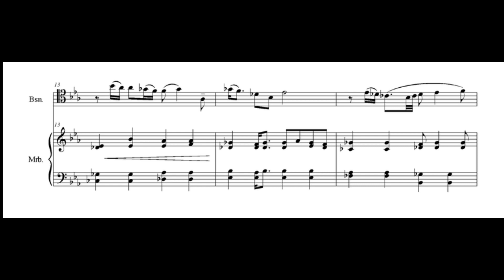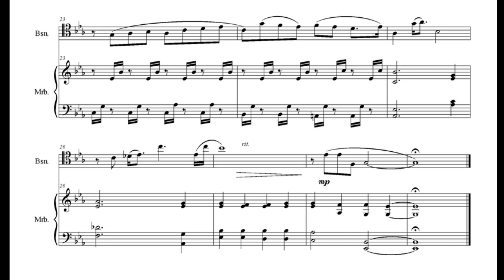Month of Miniatures #17 'Beautiful June' for Bassoon (or Alto Clarinet) and Marimba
This was written for Cory Leydic and Samuel Anderson who both suggested single woodwind instruments with marimba, so I wrote a melody that could be played by either instrument. Honestly if you want this transposed to your instrument just let me know. Marimba could be played on piano or harp as well.